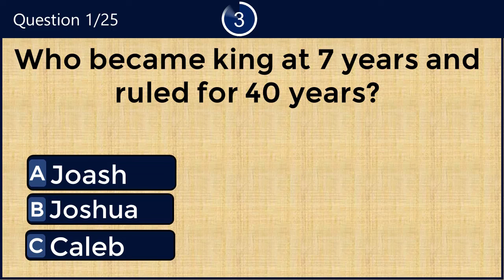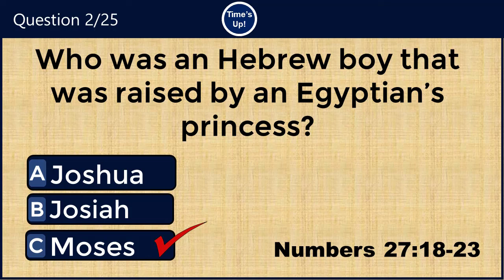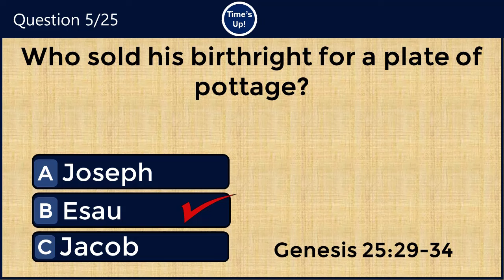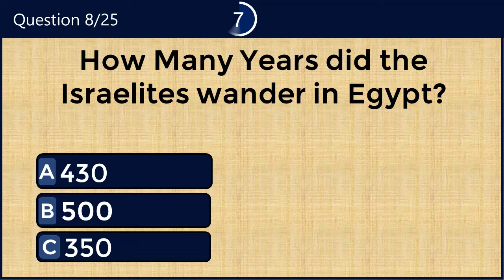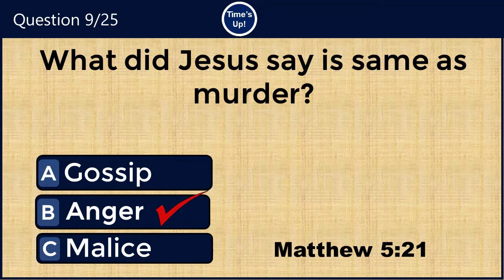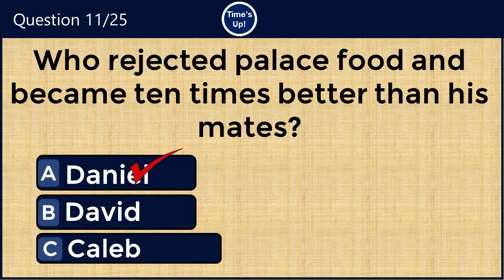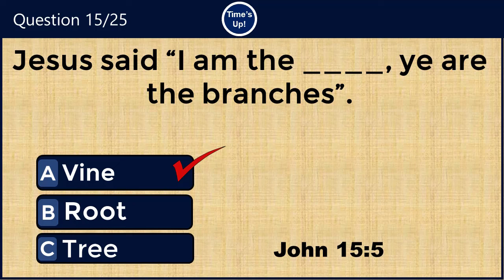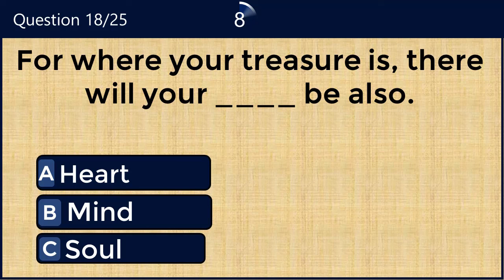BIBLE QUIZ:ONLY A BIBLE SCHOLAR CAN SCORE 20/20 #167